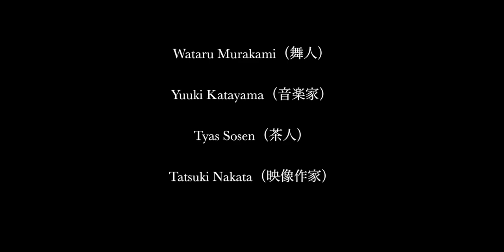Tyas Sosen (茶人)YuUkiKATAYAMA(音楽家) A・M・U /preta vol3.桃花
[A・M・U ]

The World Lounge Co&Co KYOTO
June.2018

preta vol3.桃花

Tyas Sosen (茶人)
YuUkiKATAYAMA(音楽家)
Wataru Murakami(舞人)
Tatsuki Nakata(映像作家)